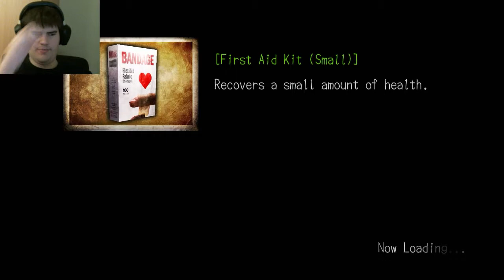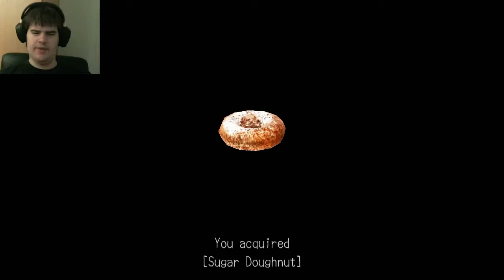Deadly Premonition: Director's Cut - Part 40 - The New Raincoat Killer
Hello everybody!

Take care!